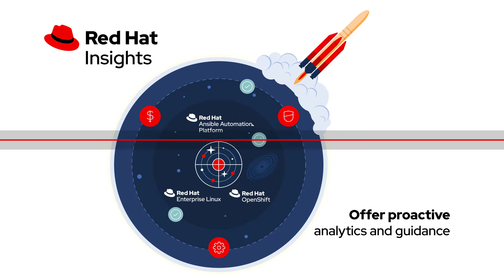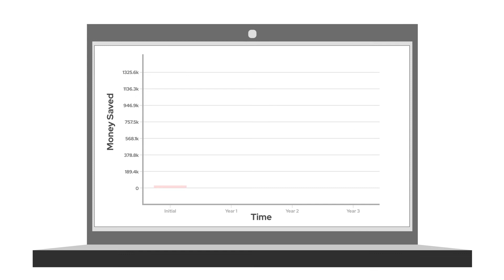Red Hat Lightspeed for Ansible Overview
Red Hat Lightspeed (formerly known as Red Hat Insights) for Ansible gives you visibility into your automation infrastructure, from deployment pass/fail rates to cost savings for key projects. Insights is included free with your Ansible subscription; find out more about the power of visibility, analytics, and security that you have available for your systems.